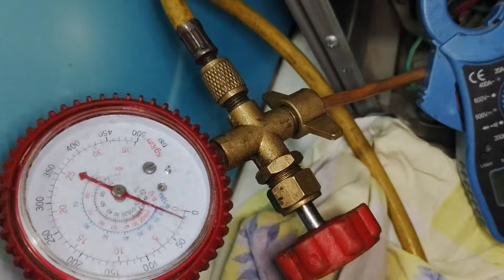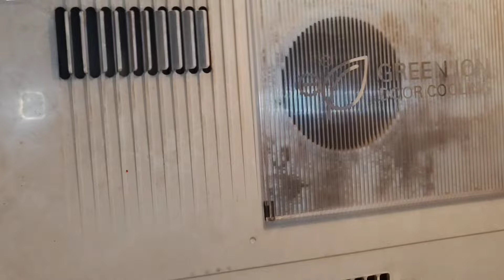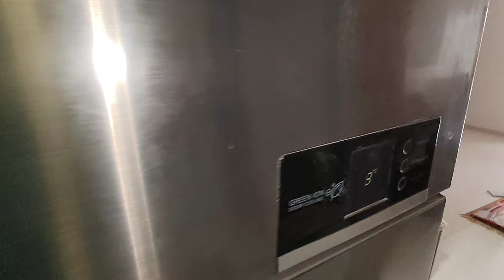fridge Gas charging , LG fridge 450 liter gas rifle 🔥🔥🔥🔥🔥👍👍 सबसे आसान तरीका फ्रिज में गैस भरने का 💯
Fridge repair

Fridge moter chenge

Fridge Gas charging

Fridge Gas kit

Fridge compressor chenge

Fridge cooling coil chenge

Fridge timer

Fridge cooling problem solution

Fridge condenser change

Fridge pcb

Fridge display problem solution

Pully automatic washing machine

Washing machine Moter repair

Washing machine gear box chenge

Washing machine pcb

Washing machine dumpal

Washing machine dren problem

Washing machine waiting

Washing machine capacitor

Washing machine pressure sensor

Washing machine dren Moter chenge

Washing machine sensor

Ac pipe cutting

Ac pipe brazing

Ac pipe bending

Split ac compressor check

Split AC contactor wairing

Split ac capacitor wairing

Split AC stand fittings

Ampiar miter check

Microwave

Microwave repair

Microwave oven repair service

Chimney repair

Water cooler repair

Gizar repair

Hiter repair

Ac me ges kaise bharte hain

Fridge ka compressor chenge kaise karein

Fridge ki gas charging kaise karen microwave repairs kaise karen

Microwave oven install

Ac fitting kaise karte hain

Ac fitting bracket

Ac me licege problem qiun hota hai

Fridge ka pressure sensor kya kaam karta hai

Washing machine ka double side nhi ghum raha hai to kya karen

Washing machine capacitor check karne ka sahi tarika

Ac not working kaise check karne start to and

Restoration of all parts

Best

Best ac

Lg

Samsung

Carriar

Godrej

Blue Star

Ogeneral

Daikin

Voltas

Panasonic

Hisanse

Video editing

Facebook id